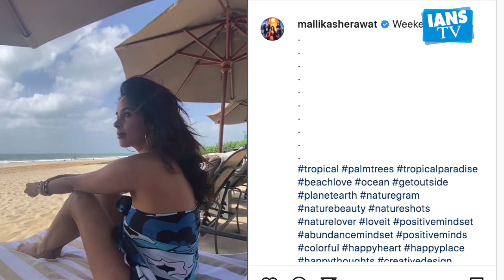Mallika Sherawat enjoying in Goa in off shoulder dress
Bollywood actress Mallika Sherawat is very active on social media and gives every update related to her life to her fans. The 'Murder' fame actress is holidaying in Goa these days. Mallika recently shared a video on Instagram in which she is seen enjoying relaxing moments on the beach.